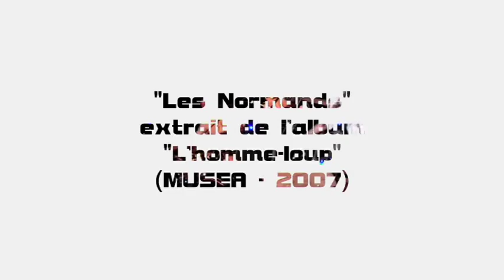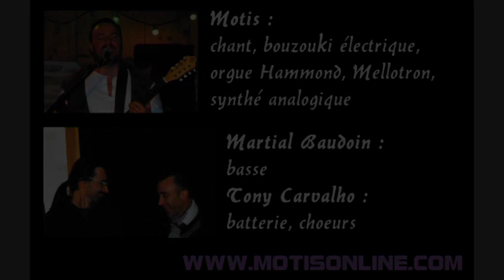MOTIS : 7 titres en live, mars 2014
MOTIS en concert au Pont de Grange à Ivrey (Jura), le samedi 1er mars 2014. Titres joués : "L'ancien", "Allons mes compagnons", "Ripaille", "Les Normands", "L'envolée", "Les gens du dehors", "Josquin Messonnier". Les albums de MOTIS sont distribués par le label MUSEA